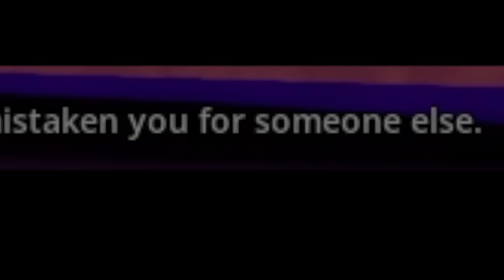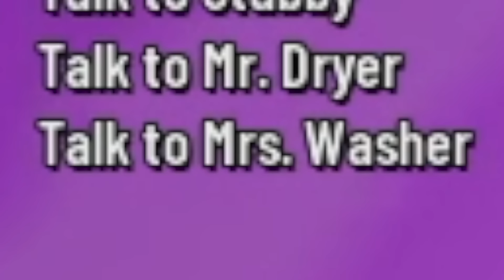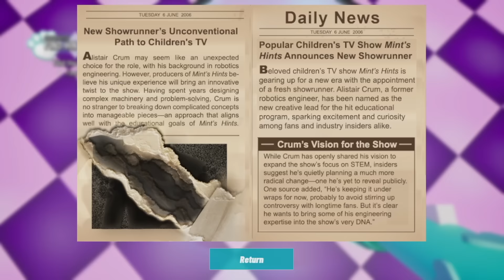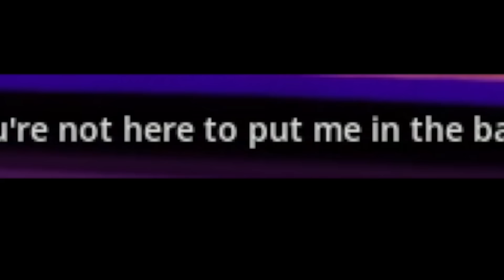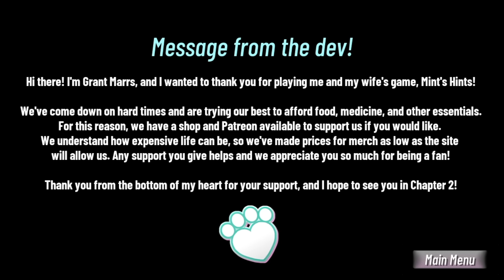Mint's Hints DARK SECRET STORY You Didn't Know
Mint's hints story explained which is a horror inspired game of Blue's clues. Mints hints dark secret story revolves around the showrunner being replaced...causing the host wake up in a living reimagined world of the show.